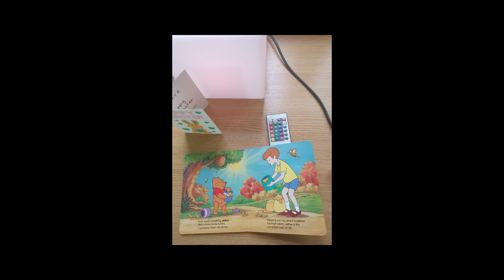Disney's Winnie The Pooh Yellow And Yummy Book